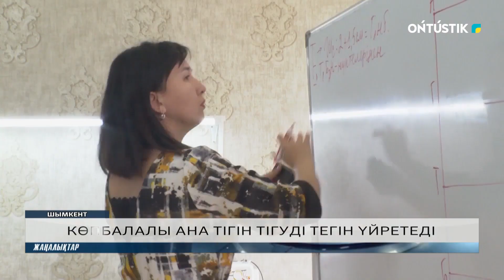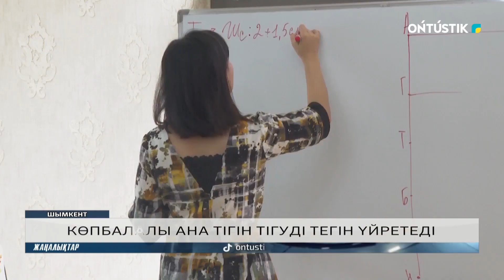КӨПБАЛАЛЫ АНА ТІГІН ТІГУДІ ТЕГІН ҮЙРЕТЕДІ